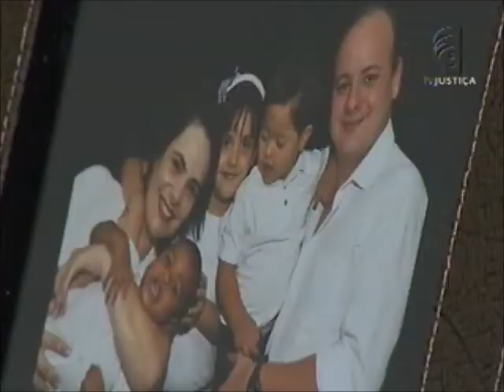Adoção crianças (12/02/13)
Cresce o número de crianças negras adotadas no país. Apesar da preferência dos futuros pais por bebês brancos, o Distrito Federal registra um aumento de famílias interessadas em receber as crianças que antes eram rejeitadas.